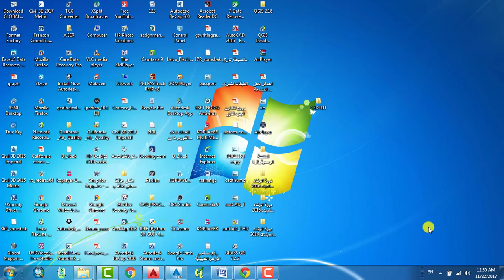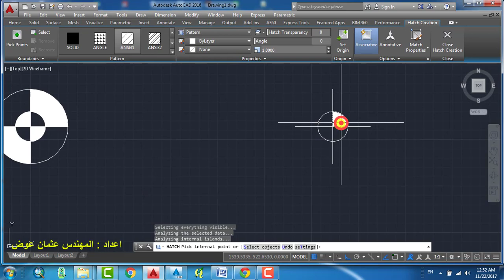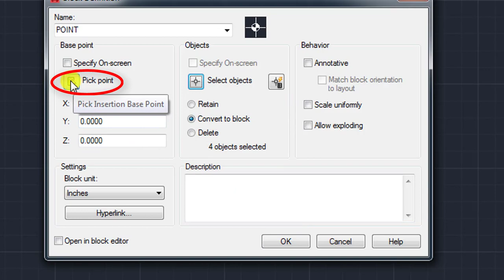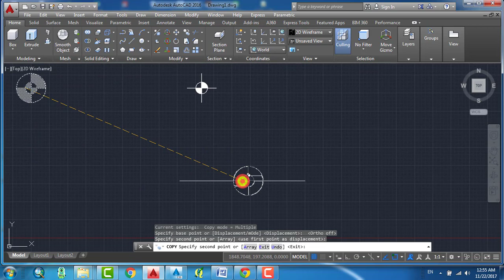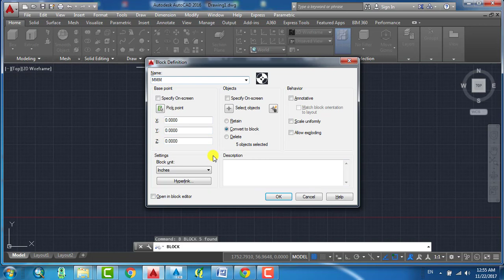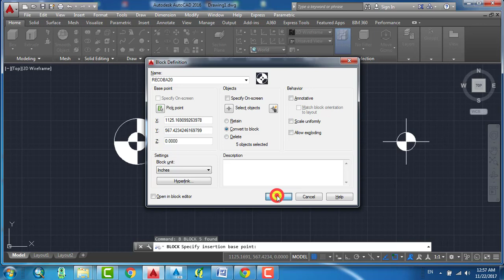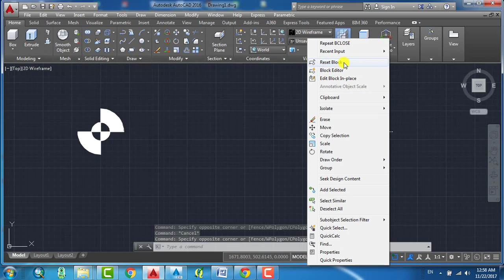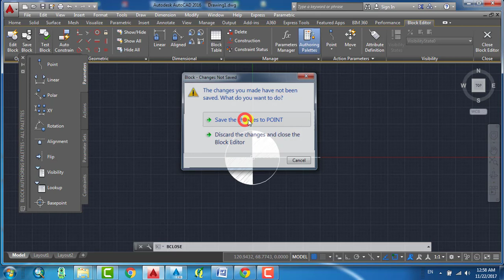دورة اتوكاد للمبتدئين – الدرس الخامس والعشرون Block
انا لست الاول في تقديم مثل هذه الدورات فقد سبقني الكثيرون ممن هم جبابرة في هذا المجال كما هم ايضا مهمومون بقضايا التعليم . لهم كل الود والتقدير والاحترام
انا هنا الان بصدد نشر هذه الفيديوهات والتي تخص تعليم برنامج اوتوكاد للمبتدئين وتتكون الدورة من مجموعة من المحاضرات او الدروس بداية من كيفية تنصيب البرنامج وانتهاءا بخصائص الطبقات . ارجو من الاخوة الايبخلوا لنا بملاحظاتهم وكتابة كل ما تراه مناسبا في تعليق . اسأل الله ان ينفعنا بما علمنا ونسأل الله التوفيق والسداد